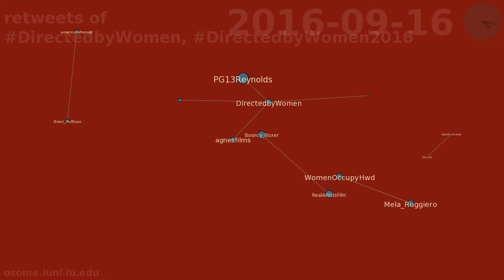retweets of DirectedbyWomen, DirectedbyWomen2016 between 2016-08-21 & 2016-09-20